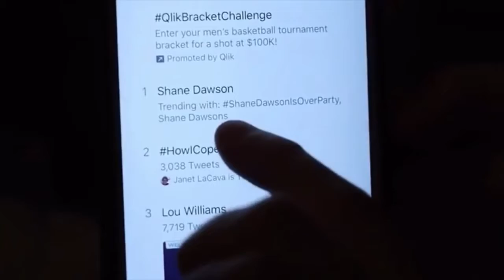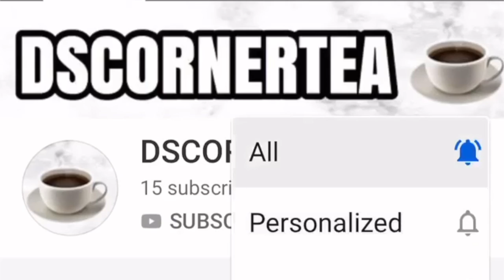JAMES CHARLES DISSES TATI WESTBROOK SHANE QUITTING THE SERIES ??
Hey peeps today's video is something juicy and I LOVE gossip and chatting and if you're here than you're at the right place!